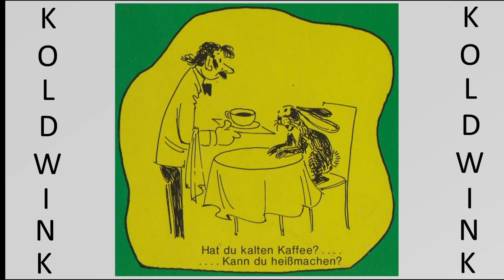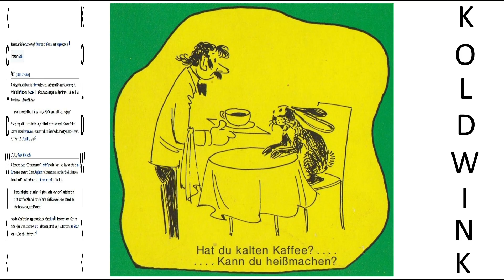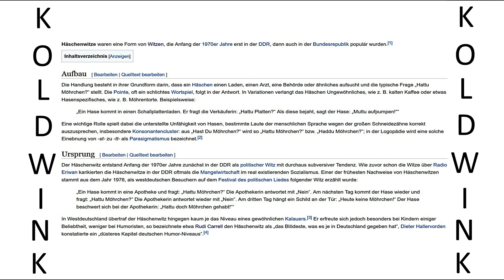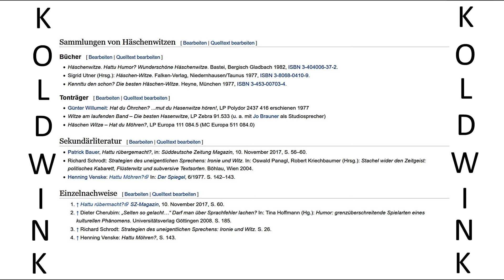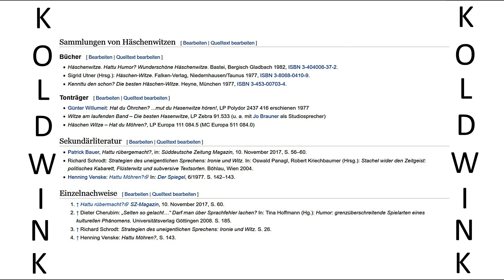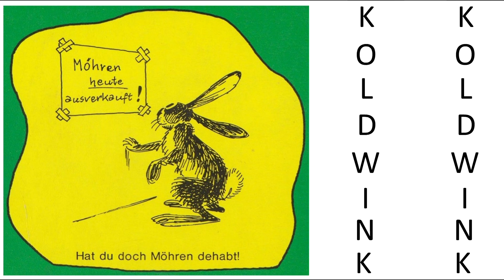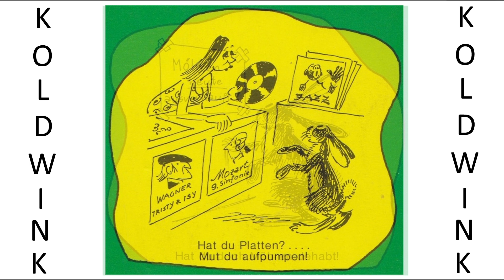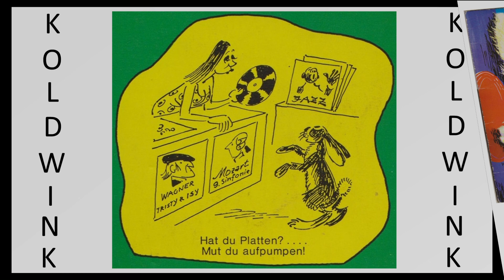HAT DU MÖHREN? - DIE BESTEN HASENWITZE - WITZE AM LAUFENDEN BAND (1977) (ZEBRA)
Mitwirkende:
- Reporter Hans Kohldampf (Wolfgang Knauer)
- Professor Haselhuhn (Kurt Klopsch)
- Studiosprecher (Joe Brauner)
- Dame und Sekretärin Helga Hoppel (Ilse Bally)
- Apotheker und Bürgermeister (Friedrich v. d. Schlei)
- Peter Blume (Markus Dahlke)
Buch:
- Robert Castell
Regie:
- Friedrich Reder
Musiktitel:
- Ich bin der pfiffige Hase!
Gesang:
- Hans Bethge

Es spielt die Bunny-Band unter der Leitung von Horst Lubitz

Häschenwitze waren eine Form von Witzen, die Anfang der 1970er Jahre erst in der DDR, dann auch in der Bundesrepublik populär wurden.

Aufbau:
Die Handlung besteht in ihrer Grundform darin, dass ein Häschen einen Laden, einen Arzt, eine Behörde oder ähnliches aufsucht und die typische Frage „Hattu Möhrchen?“ stellt. Die Pointe, oft ein schlichtes Wortspiel, folgt in der Antwort. In Variationen verlangt das Häschen Ungewöhnliches, wie z. B. kalten Kaffee oder etwas Hasenspezifisches, wie z. B. Möhrentorte. Beispielsweise:

„Ein Hase kommt in einen Schallplattenladen. Er fragt die Verkäuferin: „Hattu Platten?“ Als diese bejaht, sagt der Hase: „Muttu aufpumpen!““

Eine wichtige Rolle spielt dabei die unterstellte Unfähigkeit von Hasen, bestimmte Laute der menschlichen Sprache wegen der großen Schneidezähne korrekt auszusprechen, insbesondere Konsonantencluster: aus „Hast Du Möhrchen?“ wird so „Hattu Möhrchen?“ bzw. „Haddu Möhrchen?“; in der Logopädie wird eine solche Einebnung von -st- zu -tt- als Parasigmatismus bezeichnet.

Ursprung:
Der Häschenwitz entstand Anfang der 1970er Jahre zunächst in der DDR als politischer Witz mit durchaus subversiver Tendenz. Wie zuvor schon die Witze über Radio Eriwan karikierten die Häschenwitze in der DDR oftmals die Mangelwirtschaft im real existierenden Sozialismus. Einer der frühesten Nachweise von Häschenwitzen stammt aus dem Jahr 1976, als westdeutschen Besuchern auf dem Festival des politischen Liedes folgender Witz erzählt wurde:

„Ein Hase kommt in eine Apotheke und fragt: „Hattu Möhrchen?“ Die Apothekerin antwortet mit „Nein“. Am nächsten Tag kommt der Hase wieder und fragt: „Hattu Möhrchen?“ Die Apothekerin antwortet wieder mit „Nein“. Am dritten Tag hängt ein Schild an der Tür: „Heute keine Möhrchen!“ Der Hase beschwert sich bei der Apothekerin: „Hattu doch Möhrchen gehabt!““

In Westdeutschland übertraf der Häschenwitz hingegen kaum je das Niveau eines gewöhnlichen Kalauers. Er erfreute sich jedoch besonders bei Kindern einiger Beliebtheit, weniger bei Humoristen, so bezeichnete etwa Rudi Carrell den Häschenwitz als „das Blödeste, was es je in Deutschland gegeben hat“, Dieter Hallervorden konstatierte ein „düsteres Kapitel deutschen Humor-Niveaus“.